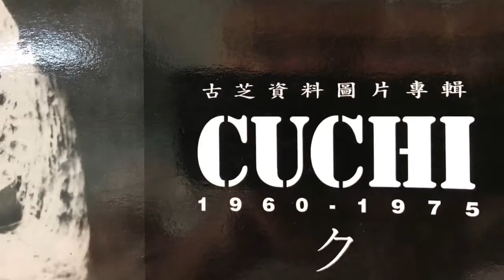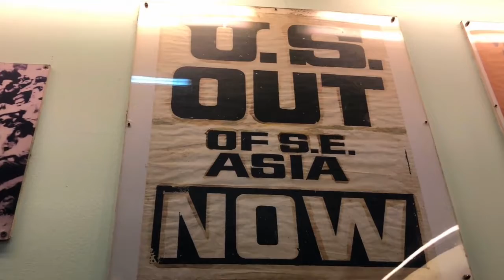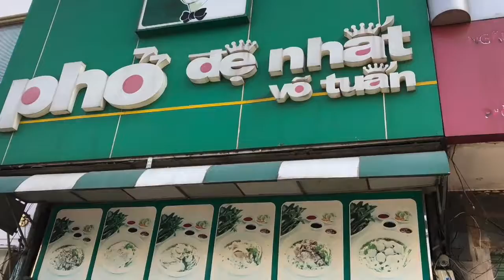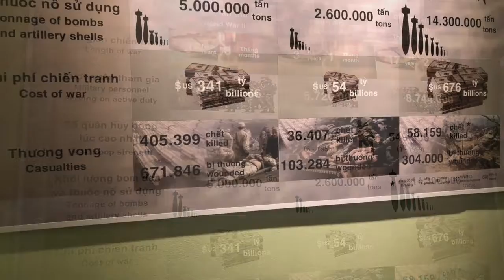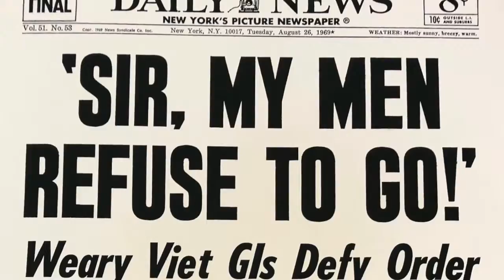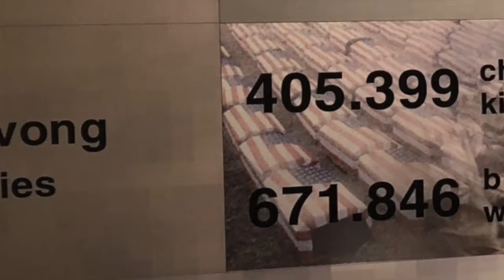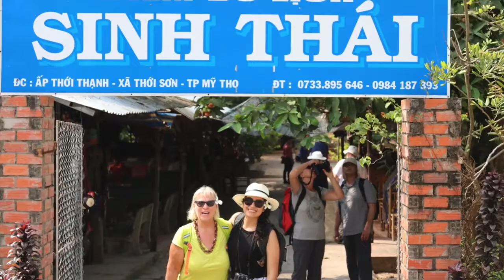Historical Saigon (Ho Chi Minh City), Vietnam (180 Day Cruise around the World) (2018)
If you'd like to receive IMMEDIATE ACCESS to our ENTIRE Epic Adventure "180 Days Around the World" vlog series, simply join us

TRANSCRIPT:

"Good Morning Vietnam" and welcome fellow adventurers!

Today is day 78 and we have just arrived in Ho Chi Minh City, well known to many people as Saigon in Vietnam.

We had to drive through the city and see all of the buildings and it's quite a bustling city.  The French had come to Vietnam and they had built beautiful canals and elegant boulevards with historic French colonial buildings.

Quite a wonderful city and we drove to the city in order to get to the Cuchi tunnels, which was about an hour outside of town.

Now, I didn't know too much about these tunnels, but somebody on the ship said,

"You can not miss this Kari!"

So we asked the guide to take us there and I am so glad he did.

When we got there, it was such a surprise because during the Vietnam War I was fairly young and wasn't paying too much attention in junior high and high school, so it was quite a history lesson going to Ho Chi Minh.

The Vietnamese people built tunnels that reached a 120 miles underneath the ground that they lived in during the war, underneath the ground.

And many of these tunnels, the Americans knew nothing about.

Visiting these tunnels was a huge educational experience and it was quite funny for me because my son Nicholas knew all about this. He is quite the history buff and he shared so many experiences with us and actually told the guide so many things about the tanks and artillery and equipment that the guide did not even know.

The tunnels were originally started during the French occupation and during the Vietnam War.

They were continued and people were living in them to escape all of the hazards of war.

In fact, there was quite a population of insurgents that were basically against the American fighting for their freedom and you could see huge holes in the ground were B-52 bombers had just bombed huge areas and luckily, at least in the areas I saw, did not bomb some of these tunnels.

At one point, the Americans were also using the tunnels for strategy and fighting the war, but there was a lot of psychological warfare.

There were these booby traps that were underground that you could fall in and it would be devastating if you did.

You would never be able to get out of these things and have a very, very slow death.

In closing, my wish for you is that you will love abundantly, protect your health, and be adventurous for life.  You are beautiful.  Let your light shine, Aloha!

~ Kari